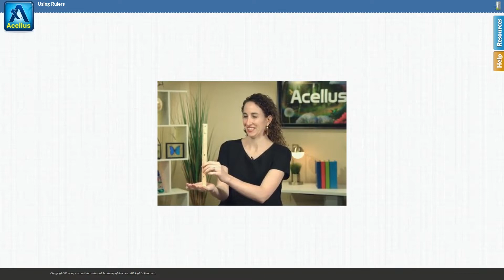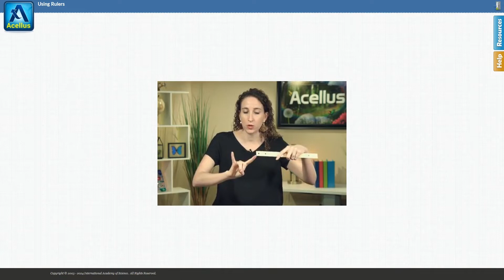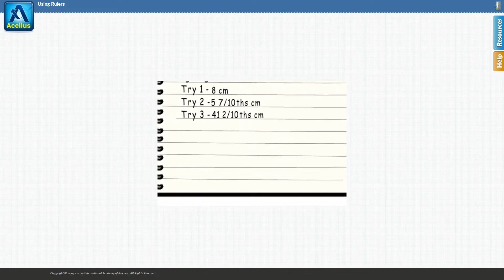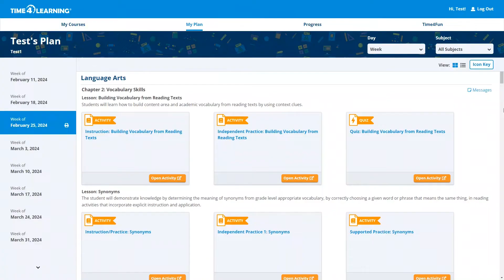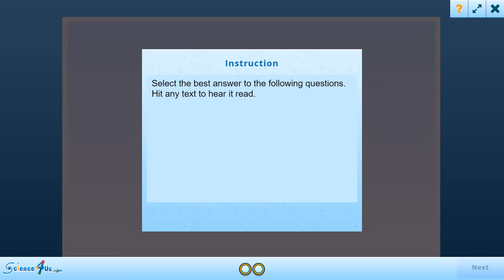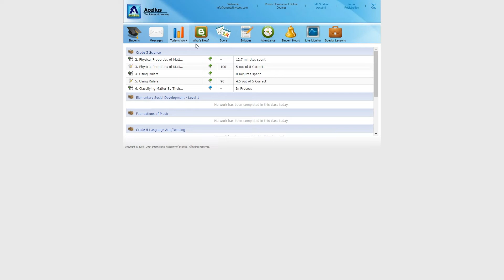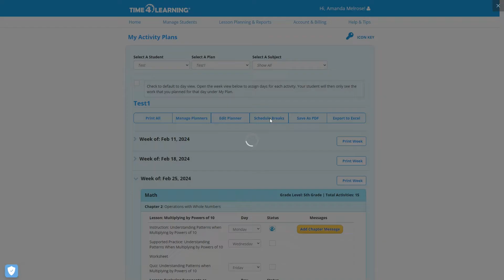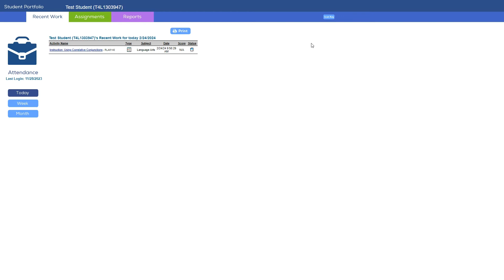Time4Learning Vs Power Homeschool - Complete Reviews of Both Online Homeschooling Programs 2024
These programs have a lot of similarities, which can make it hard to choose. However, there are some very important differences that you'll want to know about before making your decision.

In this video, we'll compare the Power Homeschool and Time4Learning online homeschooling programs and decide which online curriculum is the best choice overall!

Use Code REFERME

00:00 Introduction
00:14 The Basics
02:10 Course Offerings
02:50 Lesson Format
03:16 Power Homeschool Lesson Example
11:31 Time4Learning Lesson Example
15:12 Parent Sections
19:21 Student Experience
21:48 Which is the Better Choice?